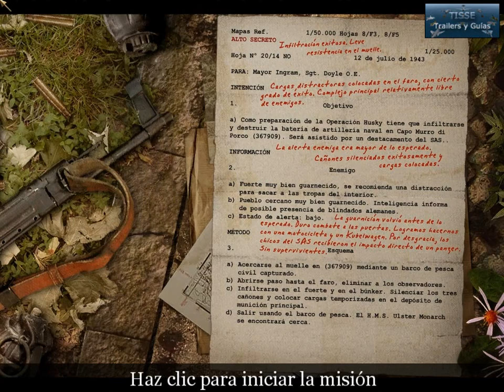Call of Duty: United Offensive - Misión 8: Sicily 2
¡Bienvenidos a la Guía del CALL OF DUTY: UNITED OFFENSIVE!

Argumento:
12 de julio de 1943
PARA: Mayor Ingram, Sgt. Doyle O.E.

- (Infiltración exitosa. Leve resistencia en el muelle)

INTENCIÓN

- (Cargas distractoras colocadas en el faro, con cierto grado de éxito. Complejo principal relativamente libre de enemigos)

1. Objetivo
a) Como preparación de la Operación Husky tiene que infiltrarse y destruir la batería de artillería naval en Capo Murro di Porco (367909). Será asistido por un destacamento del SAS..

INFORMACIÓN

- (La alerta enemiga era mayor de lo esperado. Cañones silenciados exitosamente y cargas colocadas)

2. Enemigo
a) Fuerte muy bien guarnecido, se recomienda una distracción para sacar a las tropas del interior.
b) Pueblo cercano muy bien guarnecido. Inteligencia informa de posible presencia de blindados alemanes.
c) Estado de alerta: bajo.

- (La guarnición volvió antes de lo esperado. Duro combate a las puertas. Logramos hacernos con una motocicleta y un Kubelwagen. Por desgracia, los chicos del SAS recibieron el impacto directo de un panzer. Sin supervivientes)

MÉTODO

3. Esquema
a) Acercarse al muelle (367909) mediante un barco de pesca civil capturado.
b) Abrirse paso hasta el faro, eliminar a los observadores.
c) Infiltrarse en el fuerte y en el búnker. Silencia los tres cañones y colocar cargas termporizadas en el depósito de munición principal.
d) Salir usando el barco de pesca. El H.M.S. Ulster Monarch se encontrará cerca.

Sinopsis de operaciones especiales británicas

En julio de 1940, tras la ocupación alemana de Francia, Winston Churchill propuso la formación de un grupo de Operaciones Especiales, "OE". Estos agentes especialmente entrenados actuaban en zona ocupada para ayudar a la resistencia local y promover el sabotaje. Para el final de la guerra, el SOE empleaba a unas 14.000 personas, 3.100 de ellas agentes activo. En el año 41 se creó otra unidad de élite: el Servicio Aéreo Especial. El "SAS" desarrollaba audaces asaltos, destruyendo valiosos objetivos como depósitos de suministros, trenes y aeródromos. Estas operaciones fueron tan devastadoras para Alemania que el propio Hitler decretó que todas las tropas SAS eran "hombres muy pelogrosos a exterminar sin piedad".

Protagonista:
Sgt. James Doyle

Unidad:
Miembro del SAS

Ubicación:
Capo Murro di Porco, Sicilia

Fecha:
12 de Julio de 1943

Armas:
Sten silenciado; MP40